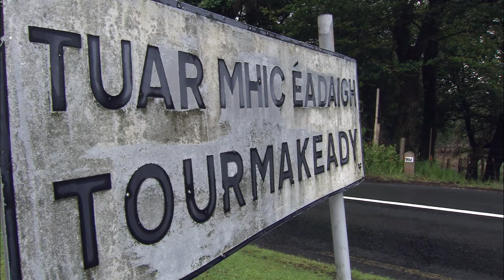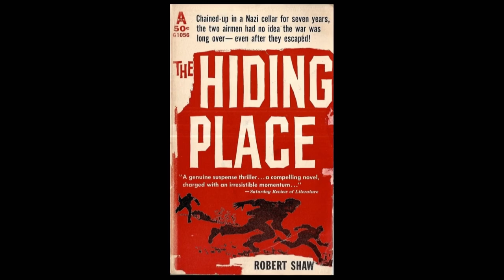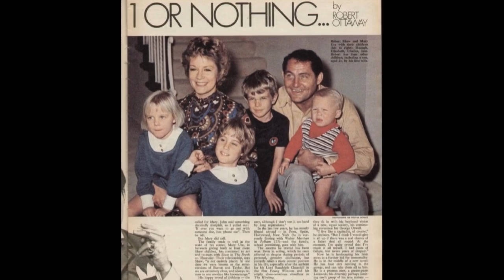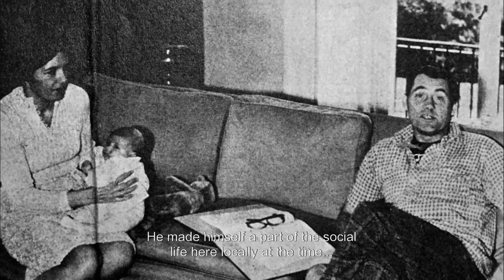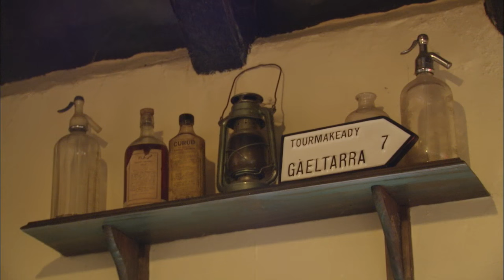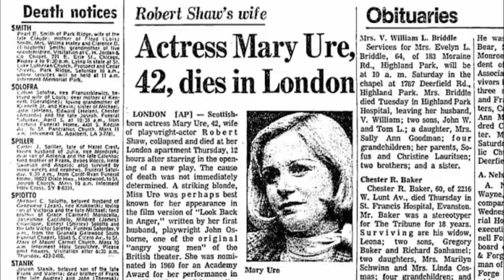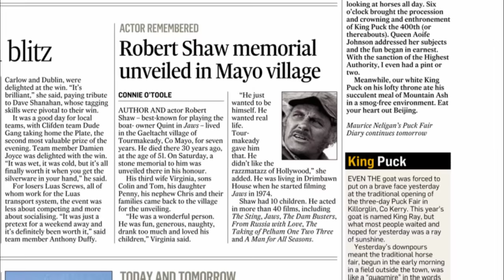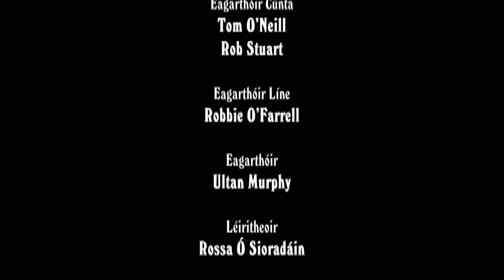Documentary on Robert Shaw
A documentary on the actor and writer Robert Shaw.